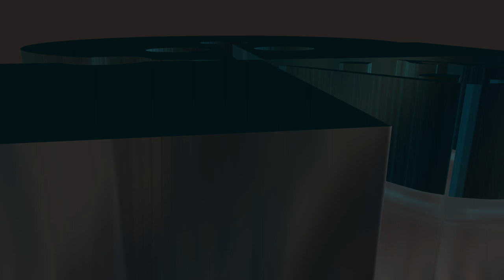اهمیت اتحاد و اعتلاف - چکیده ای از برنامه خبرناک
تلوزیون امید جاودان - خبرناک
کشیش رسول حیدری
دکتر سحاب